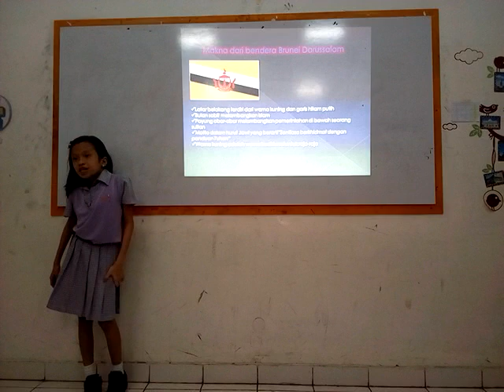DCS SS Project South East Asian Nations Caren Group